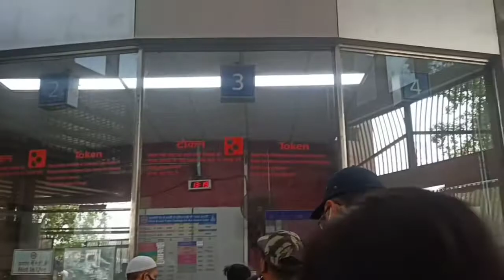We travel 10 hours to celebrate our little sister's 18th birthday 😍🎉|Travel Vlog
Comment your Reviews and Questions for a Weekly/Monthly Q/A videos...